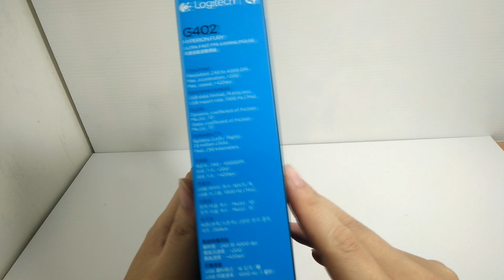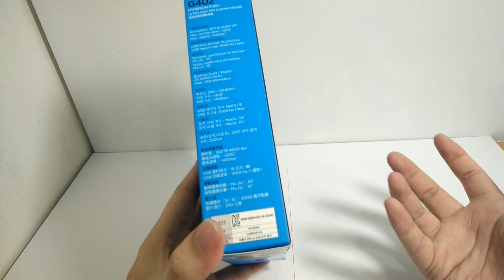【德洛開箱】羅技G402 (Logitech G402)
這顆羅技G402的手感感覺很棒
喜歡細長滑鼠的人
可以考慮購入這一顆滑鼠
喜歡我的影片的話請幫我按個喜歡 Like
我會不時推出遊戲心得與遊戲實況中的有趣片段

●有任何問題可以在影片下方留言或者私訊我的粉絲團●